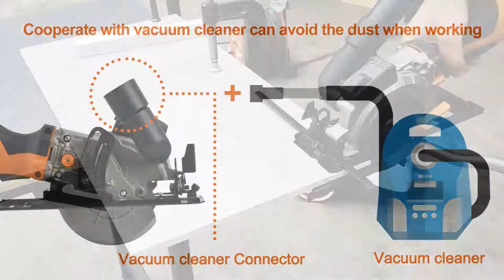20V Li-ion Cordless Mini Circular Saw